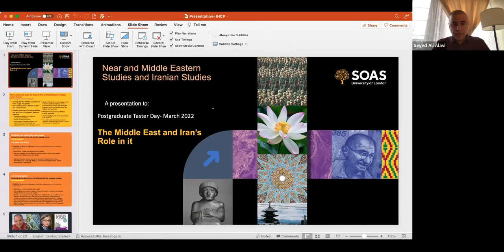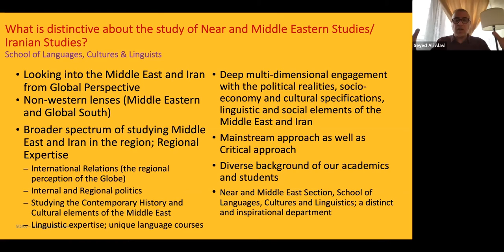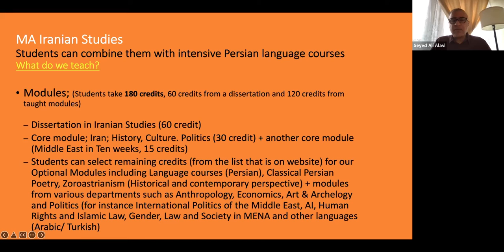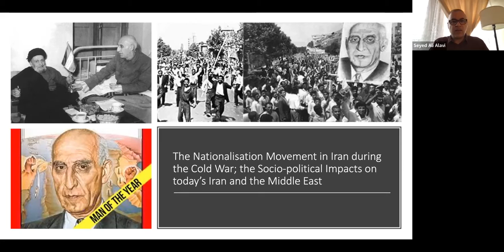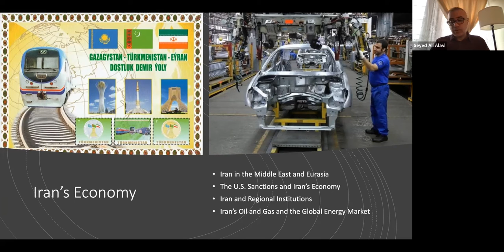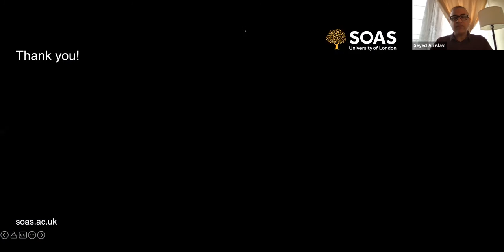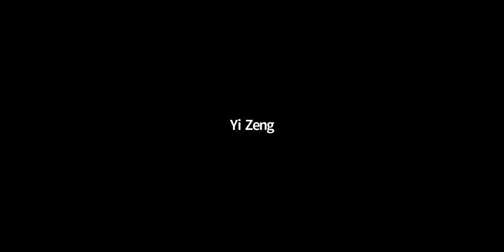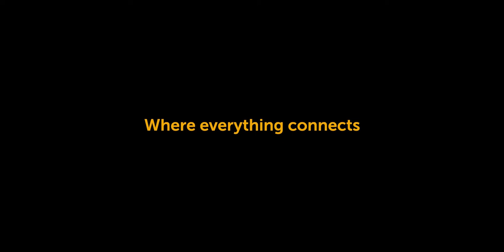Middle Eastern Studies and Iranian Studies: Postgraduate Taster Day 2022